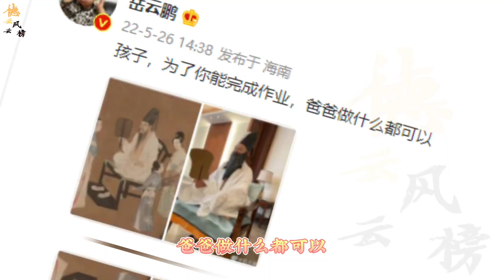【德云社】德云社演员在家带娃日常，烧饼扮演怪兽到崩溃，岳哥已经放弃抵抗